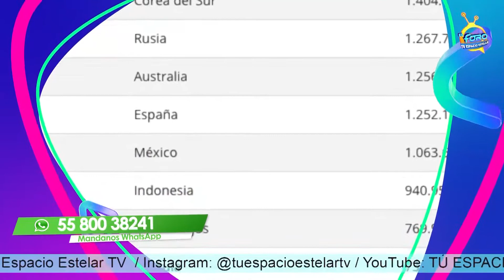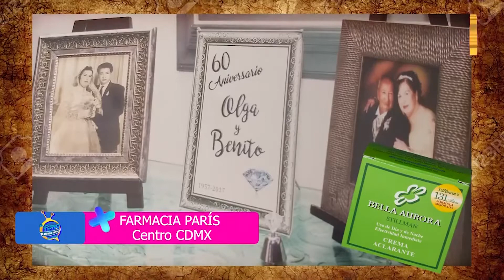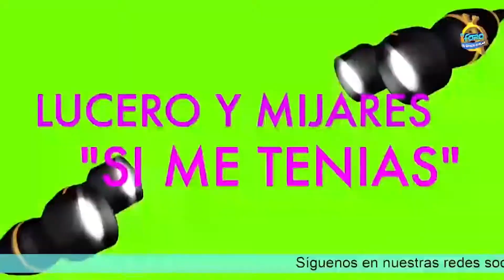PROGRAMA COMPLETO | TU ESPACIO ESTELAR |CAMESCO TELEVISIÓN 25/12/21